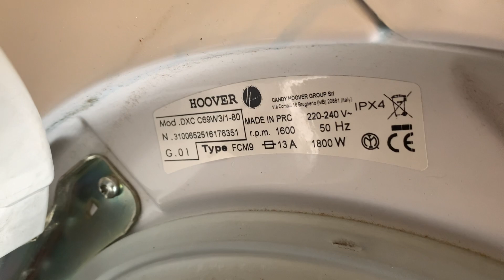Holiday Cottage Washing Machine